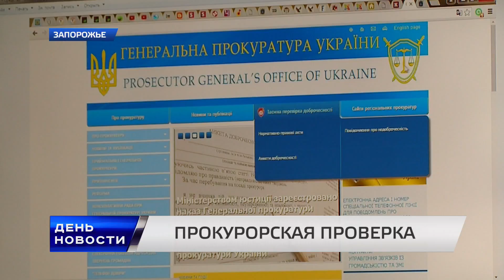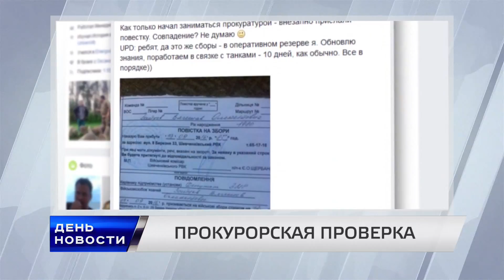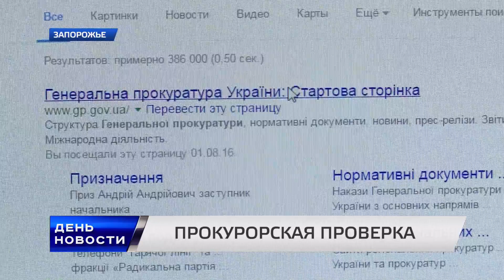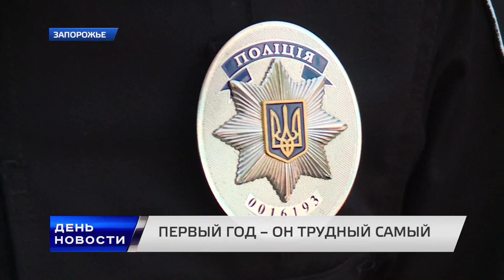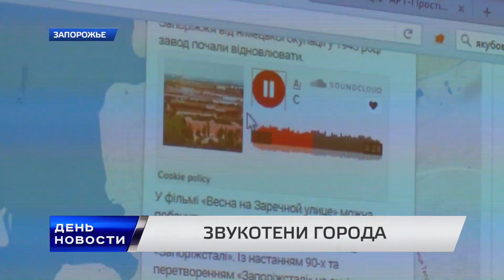День. Новости TV5. Выпуск 17-00 за 04.08.16